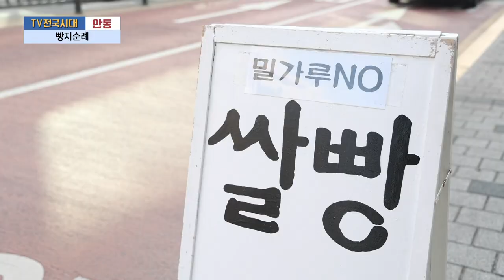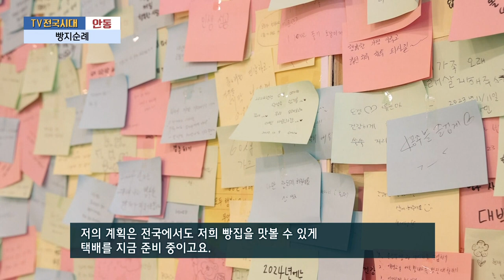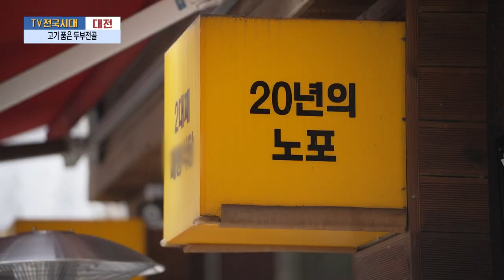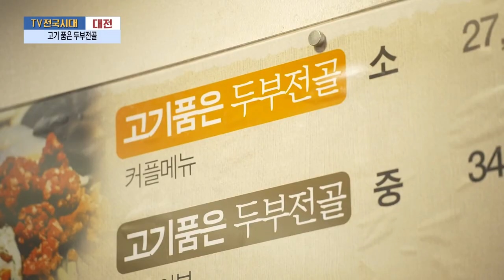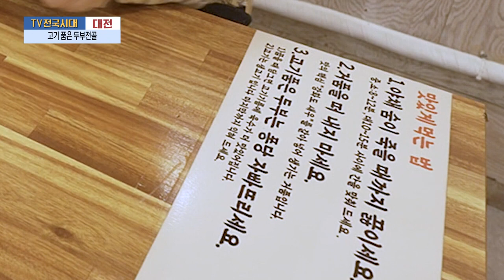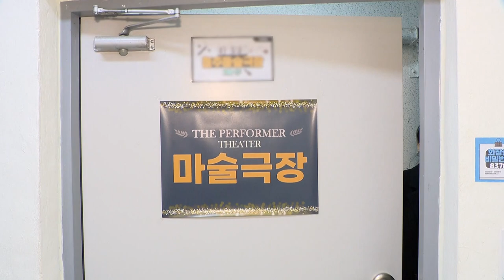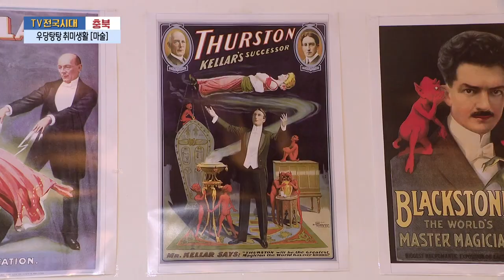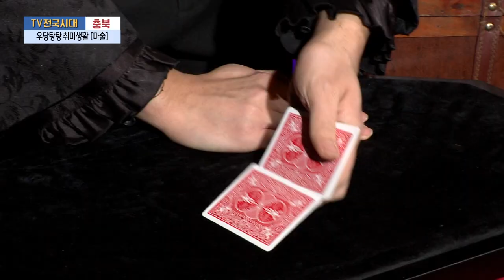[TV전국시대] 2월29일(목) 전체방송 다시보기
2월29일(목)

안동 -빵지순례
대전 - 고기 품은 두부전골
포항 - 이름과 추억을 새기는 마크사
제주 - 베리굿 제주 딸기
충북 - 우당탕탕 취미생활 [마술]